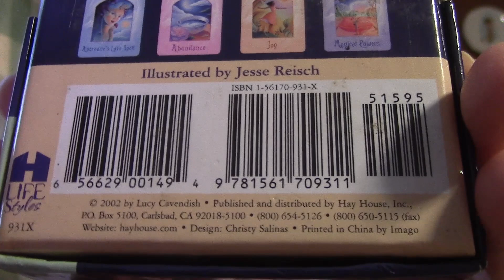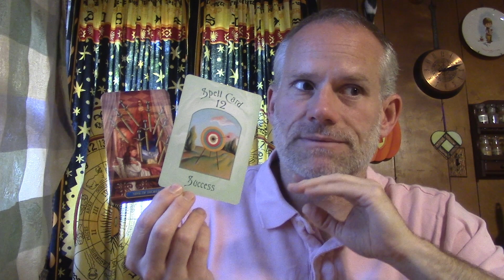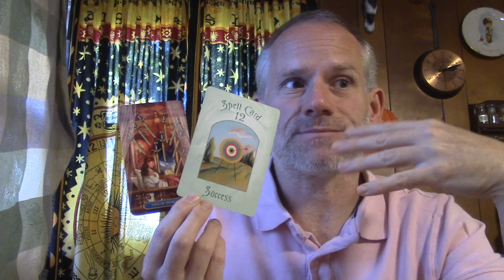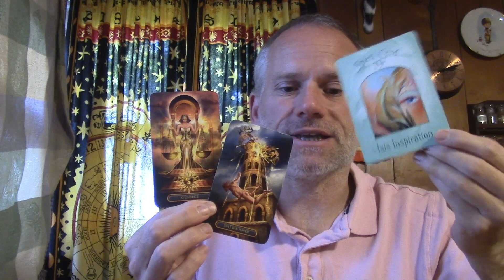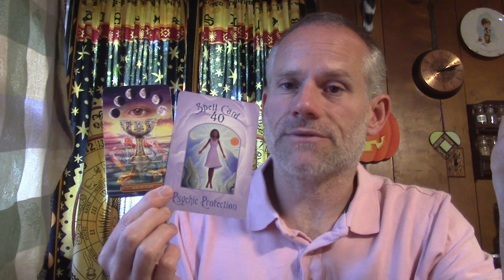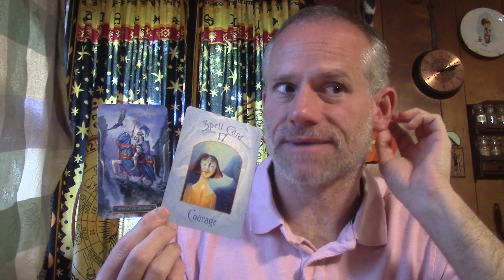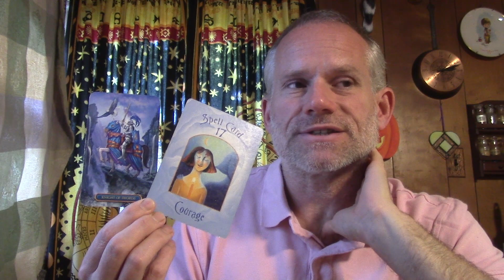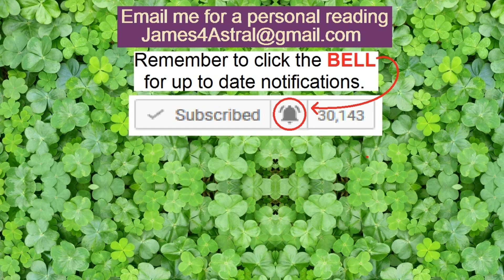Sagittarius - Free Yourself !